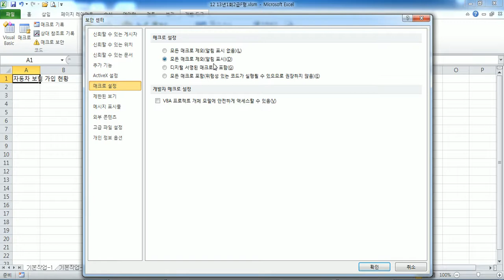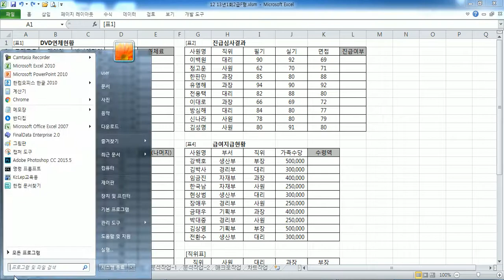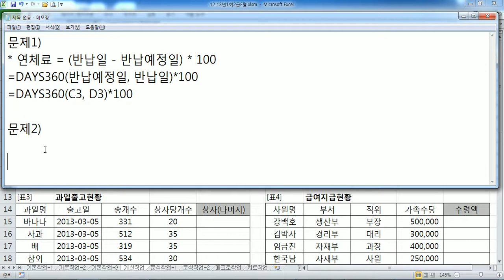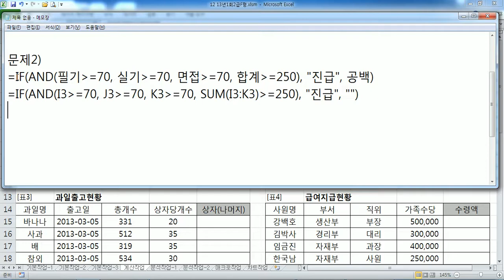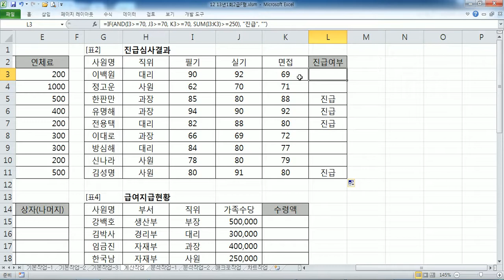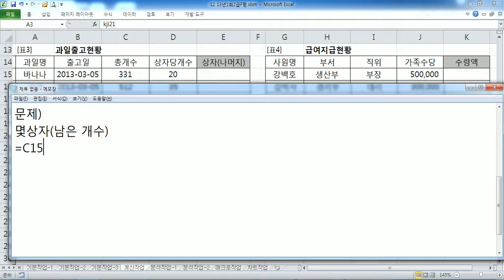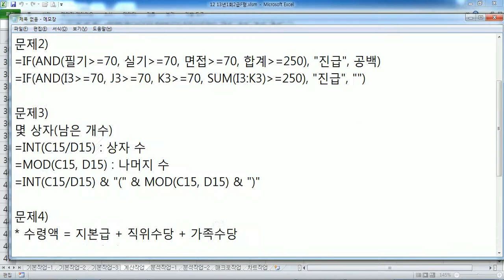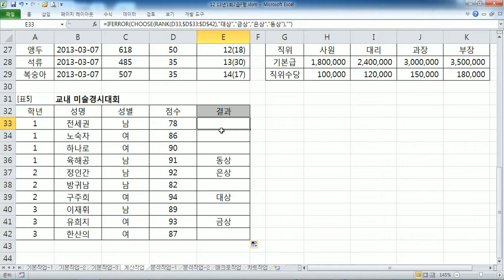컴퓨터활용능력2급자격증_실기 최신기출문제 2013년 1회 2급 F형